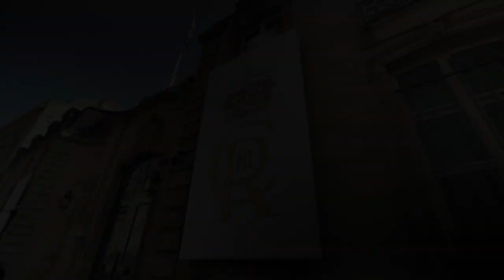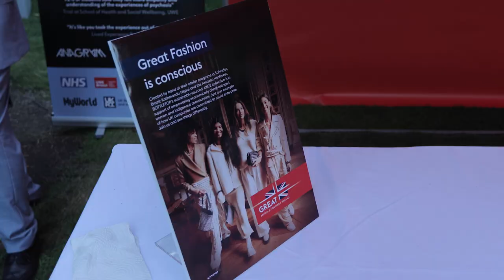King's Birthday Party 2023